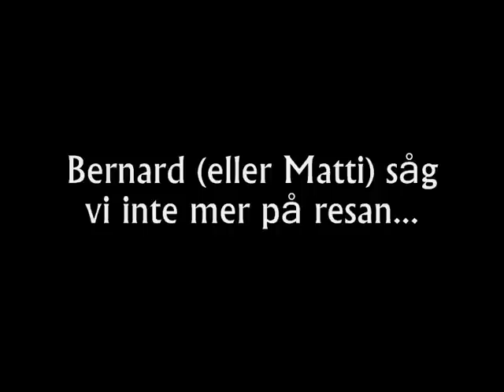En annan del av Åre.wmv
Åre... igen =)
Årets resa var minst lika trevlig som de föregående. Vill med denna film tacka min underbara resekamrater för god mat, grymma åk och långa och härliga skratt.

Nästa år drar vi i mars-april istället ;)